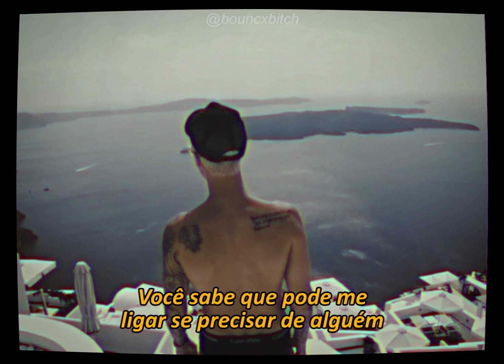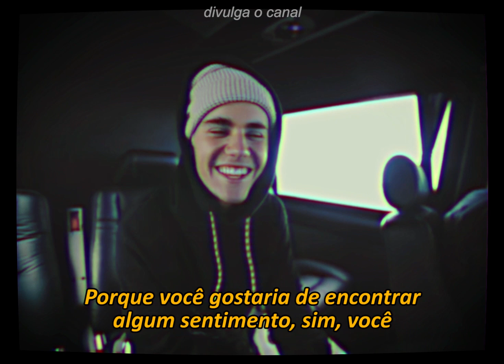Hold On (tradução) // Justin Bieber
wattpad: @bouncxbitch_